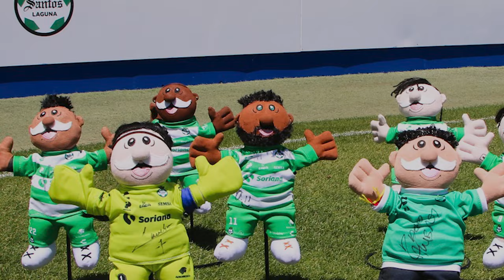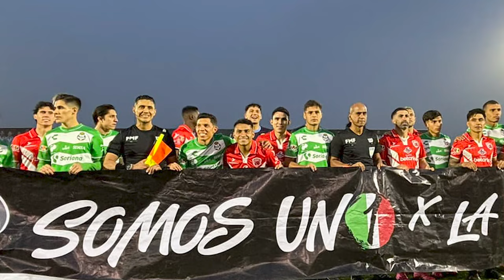✅🔥🟢ULTIMA HORA SE VA AMERICA? DORIA ROMPE EL SILENCIO! NACHO MANDA ADVERTENCIA Y NUEVO EQUIPO HAROLD